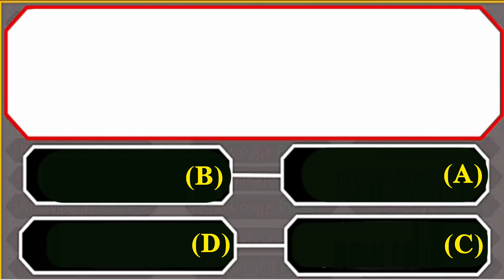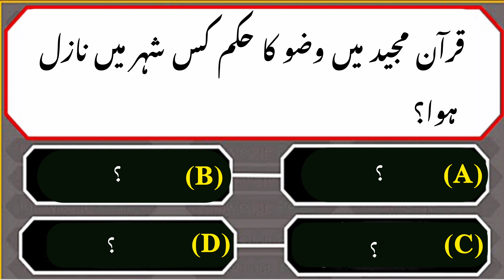Islamic Common Sense Paheliyan in Urdu/Hindi | Dilchasp Islami Maloomat | General Knowledge Quiz#031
Paheliyan video
Riddles Urdu
Islamic mcqs
Islamic quiz
Islamic malumaat
Quiz
MCQs event